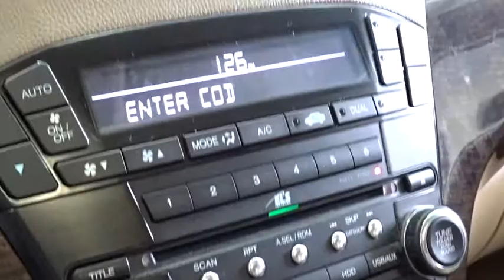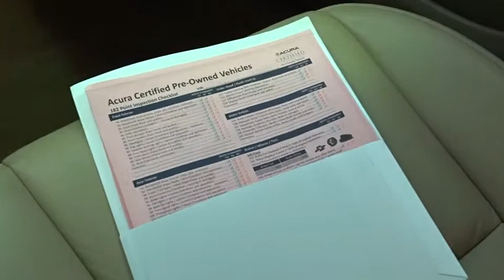2012 Acura MDX Woodside, Queens, Manhattan, Whitestone, Brooklyn, NY 156405L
2012 Acura MDX

Paragon Honda
57-02 Northern Blvd

**Only one owner, mint with no accidents!**The price you see is the price you pay**CLICK TO SEE DISCOUNT PROMOTION FREE***: Maintenance Routine Oil Change For 12 months!* brbrParagon Acura at 48-01 Northern Blvd Long Island City, NY 11101, is delighted to offer this superb 2012 Acura MDX. Want to save some money? Get the NEW look for the used price on this one owner vehicle. Previous owner purchased it brand new and it still looks like the day it rolled off the lot! brbrDUE TO OUR HIGH INVENTORY TURNOVER, IT MAY BE POSSIBLE THAT A LISTED VEHICLE MAY BE SOLD. IF SO, WE WILL PRESENT YOU WITH SIMILAR VEHICLES AT A SIMILAR PRICE. To find the best value, we do the research before you do to provide you with the best value on every vehicle. Certified vehicles include 2010+ Honda models with 80k miles or less. We apologize for any typo mistakes. Maintenance.*Oil changes as recommended by the manufacturer, vehicle must be purchased at Internet listed price, only available for Certified Honda.